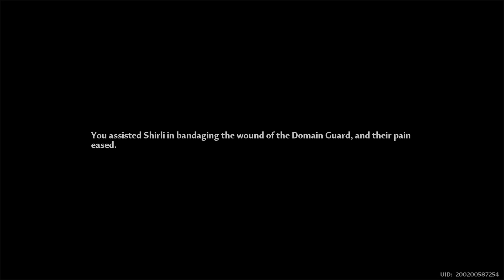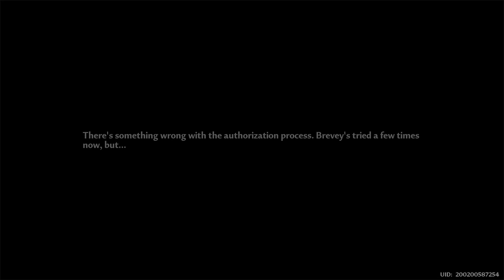Tower Of Fantasy Gameplay hd Ita Coperta di gelo Capitolo 14 Marshville Parte 1